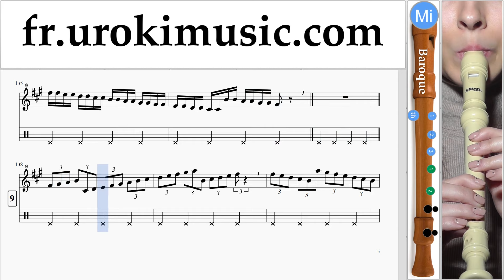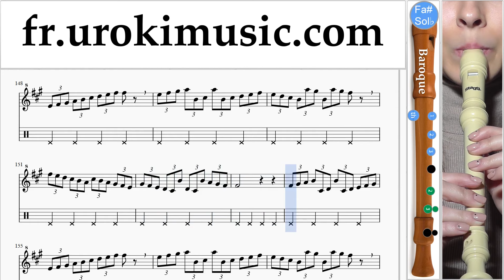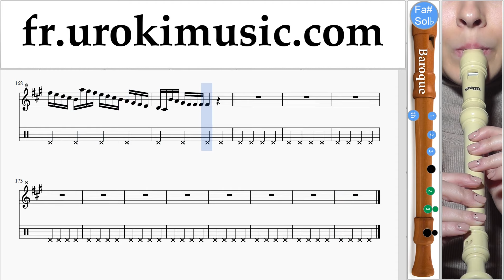Cours de Flute à bec B. Major Lazer, Justin Bieber - Cold Water Partie#1 Partitions Mélodie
Cours de Flute à bec B. Major Lazer, Justin Bieber - Cold Water Partie # 1. Partie # 1 contient des exercices. Ces exercices vous préparer pour la partie # 2. Partitions Mélodie Сhansons Tuto Comment Jouer Tab Tablature Méthodes Leçons Apprendre